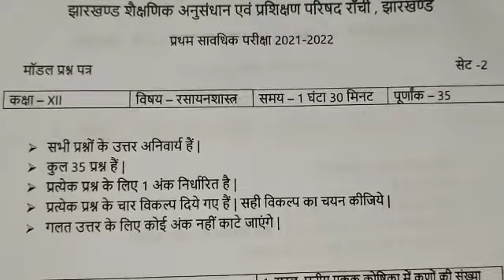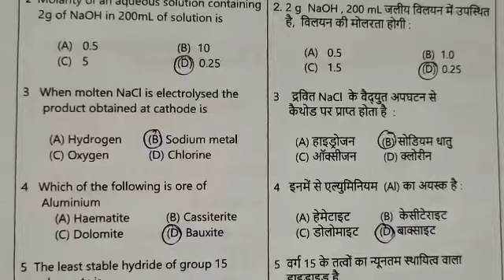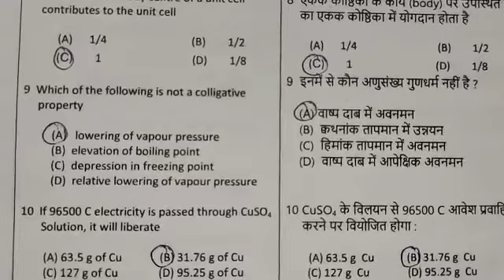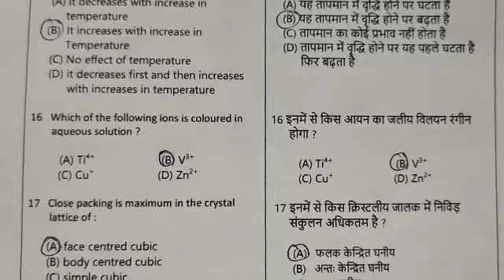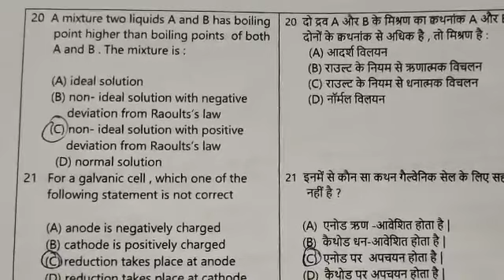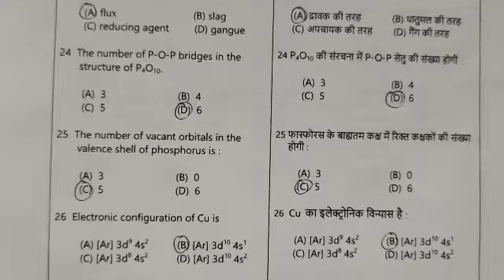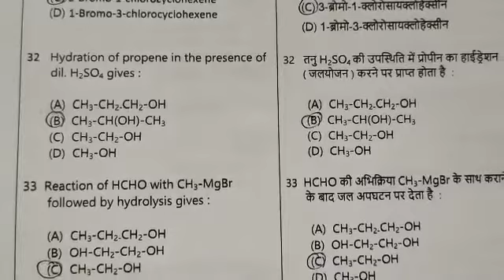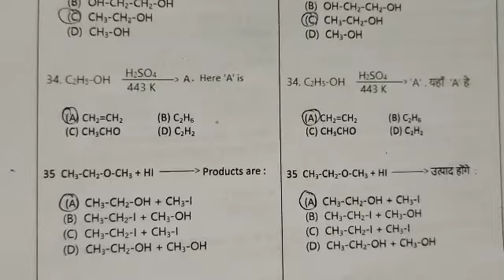JAC Chemistry Class-12 Modal Set-2 First Term Exams 2021-22//100% Accurate Answers VikramTutorialBD